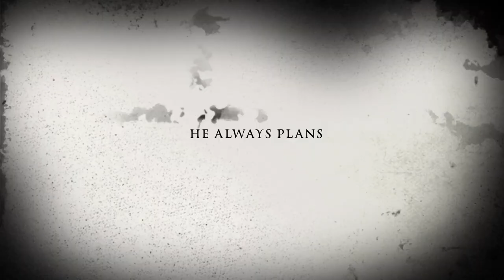Murder - official Trailer (2018)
This trailer is nothing serious it was something to when was bored but I hope you enjoyed 😊